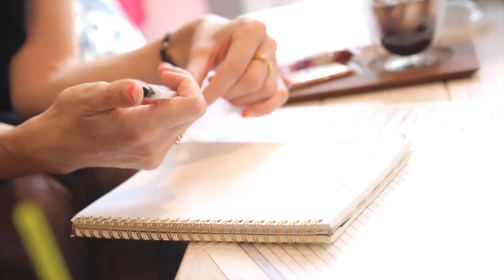Kengo & Chinatsu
IDEA PHOTO WORKS
Cinematographer&Editor miki